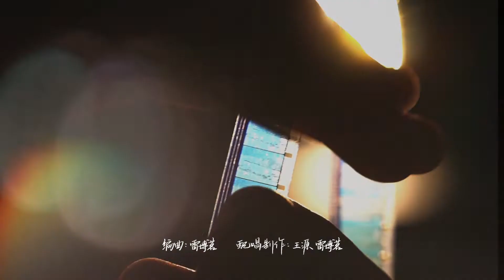時代少年團 TNT / 小小孩 Little Kid (Official Lyrics Video)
在時代少年團蛻變四部曲《舞象之年》的終章《年》中，《小小孩》作為重磅壓軸曲為這一路的蛻變之旅畫上句號。《小小孩》由時代少年團的前輩王源包攬詞曲，並同時擔任了這首歌曲的製作人。他以一貫細膩的創作手法打造出這首動人的作品，同時也發掘出時代少年團從未向外展示過的一面。

mv以“小小孩”的第一視角拍攝，用孩子的雙眼觀察世界，遭遇過的困難與挫折、經歷過的堅持與拼搏，都是成長的痕跡。“小小的小孩，會變得越來越厲害”，感謝一路同行。

小小孩
詞：王源
曲：王源
製作人：王源/雷博茗
編曲：雷博茗
配唱製作：王源/雷博茗
鋼琴：崔珺程
PGM：雷博茗
古典吉他/木吉他/電吉他：Loka
低音提琴/貝斯：陳牧荻
鼓：王鵬
小號：劉軒越
弦樂：國際首席愛樂樂團
和聲：雷博茗
人聲編輯：孫煒祁@ShicongFatnunu
錄音師：孫煒祁@ShicongFatnunu /陳牧荻/楊婧軒 / 雷博茗
錄音室：ShicongFatnunu / TalentUnion Studio / Tweak Tone Labs
混音：趙靖BIGJ@SBMS Beijing
母帶：趙靖BIGJ@SBMS Beijing
丁程鑫：
小小的夢沉落於無止境的海
小小的魚搖尾巴隨海流漂擺
劉耀文：
小小的蘋果會在夢裡掉進我
小小的身體夜晚無聲息醒來

嚴浩翔：
小小的遺憾夜裡滋長又變壞
小小的成就變成談間的感慨
張真源：
小小的世界要用汗水來灌溉
小小的小孩 有多少 對自由的期待

馬嘉祺：
小小的小孩會完成你所有的期待
小小的小孩和解過去撥雲日開
宋亞軒：
小小的小孩依賴你給予的青睞
小小的小孩會慢慢變乖

宋亞軒：
小小的小孩會讓自己變成大男孩
小小的小孩會站在他自己的舞臺
馬嘉祺：
小小的小孩需要點空間綻放光彩
小小的小孩會 變得越來越厲害

丁程鑫：
小小的身影路過家鄉的孤單
小小的感官怎麼可以被玷染
賀峻霖：
小小的夢想永遠不會變暗淡
小小的笑容來對抗疼痛與難安

（馬嘉祺：變成大男孩 Oh）

（馬嘉祺：綻放光彩）
（馬嘉祺：越來越厲害）